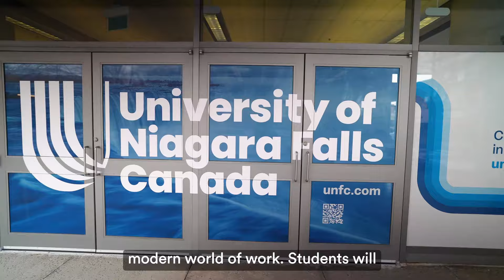Meet Canada’s newest university – the University of Niagara Falls Canada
We are an innovative, digitally oriented university that prepares graduates for leadership in a digital world. Classes launch at our downtown Niagara Falls campus this spring.

Our interdisciplinary programs have been designed to address the ever-evolving needs of the global workforce, today and in the future. Our focus is not only on equipping students with the ability to navigate the intricacies of the digital age but also on empowering them with the opportunities, expertise, and vision to lead the way forward and address the widening digital skills gap.